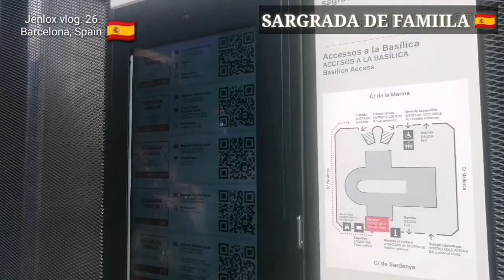Sagrada de Familia BARCELONA🇪🇸 jenlox soo vlog travel vlog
The Basílica de la Sagrada Família (Catalan: [bəˈzilikə ðə lə səˈɣɾaðə fəˈmiljə]; Spanish: Basílica de la Sagrada Familia; ('Basilica of the Holy Family')),[4] also known as the Sagrada Família, is a large unfinished Roman Catholic minor basilica in Barcelona, Catalonia, Spain. Designed by Spanish/Catalan architect Antoni Gaudí (1852–1926), his work on the building is part of a UNESCO World Heritage Site.[5] On 7 November 2010, Pope Benedict XVI consecrated the church and proclaimed it a minor basilica.[6][7][8]